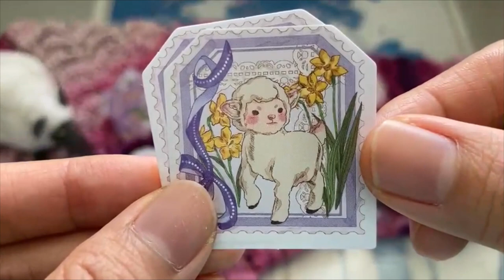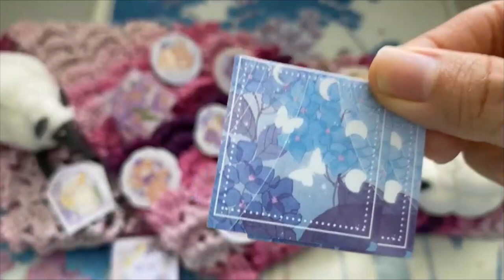Wisteria 藤 ふじ , Fuji scarf